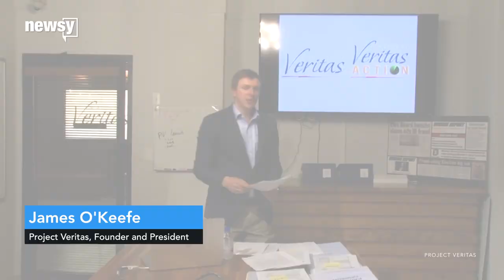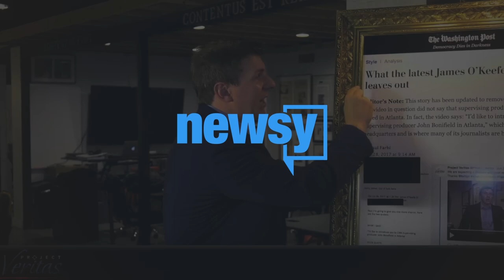What is Project Veritas?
The organization, founded by James O'Keefe, makes a lot of money trying to take down news outlets and liberal groups.